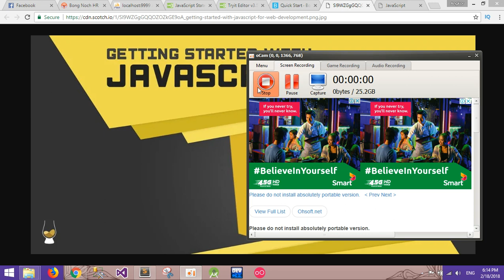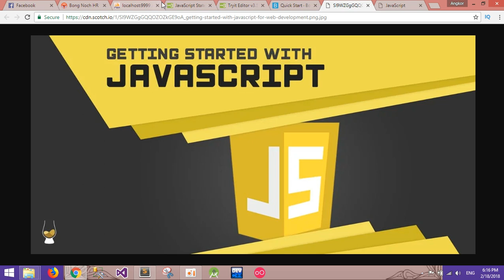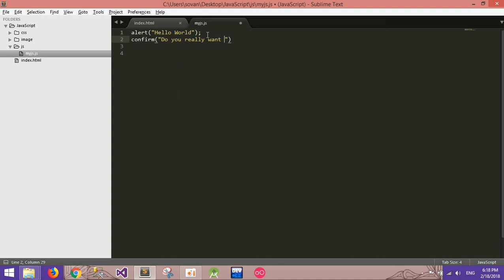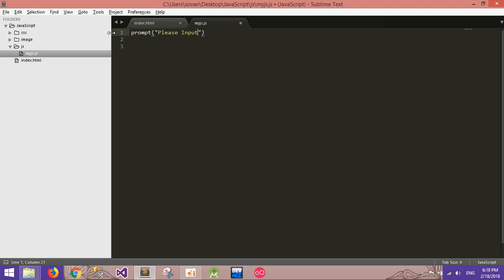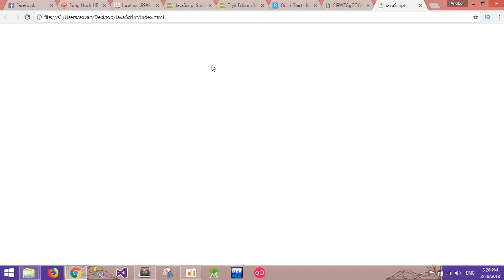រៀន JavaScript ជាភាសាខ្មែរ Learning JavaScript Part2